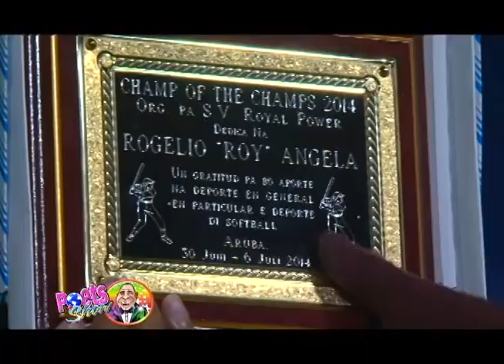Sra. Donja Maka Flanegin su ultimo discurso durante Torneo Internacional "Champ of the Champ" 2014.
Esaki ta e ultimo presencia y discurso di sra. Damasa "Maka" Flanegin 4 di Juli 2014 durante e ceremonia oficial di apertura di e Torneo Internacional "Champ of the Champ" 2014 organisa pa e equipo di Royal Power. Sra. Maka den un forma sumamente emocional ta expresa cu e ta sumamente orguyoso di mira su ruman stima Roy Angela ser reconoci prome cu e bai.  Despues di apenas 1 luna Donja Maka ta fayece y ta laga un tristesa grandi y bashi den e mundo di Baseball y Softball Arubano.  Donja Maka ta ser concidera como un Embahador den e deporte di Baseball y Softball Arubano.  Cu Donja Maka sosega na Paz.